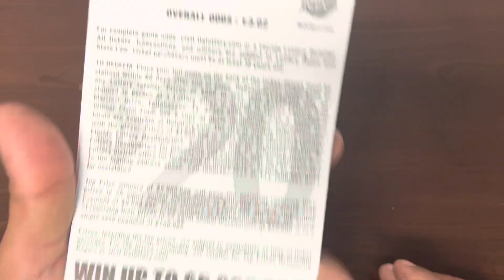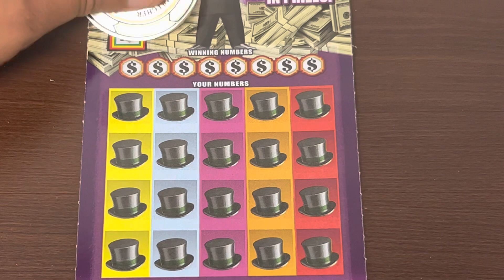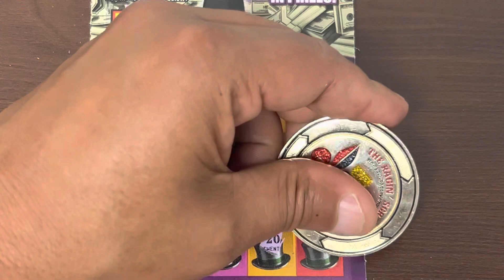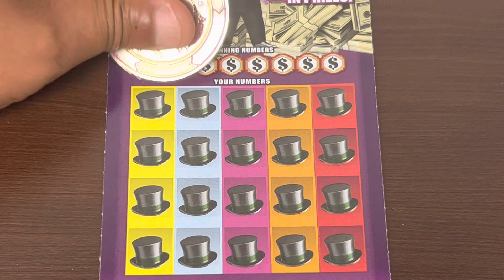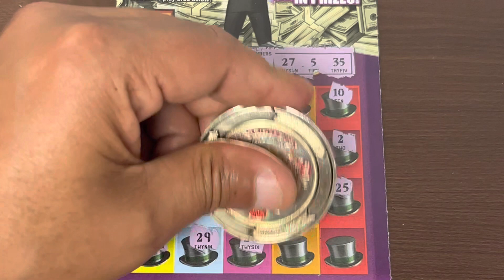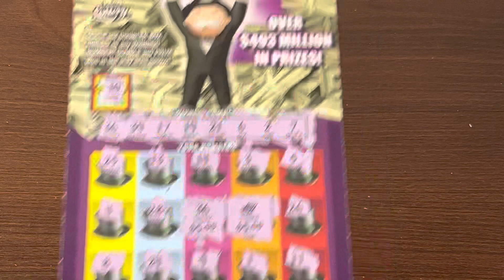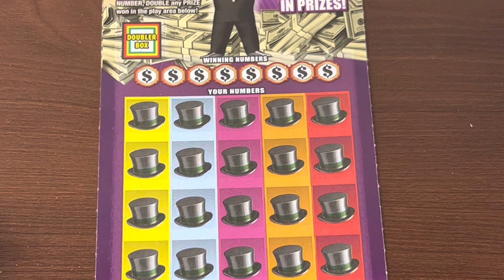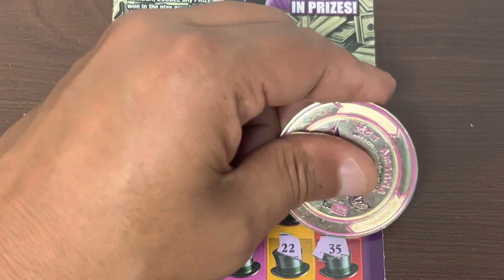5 in a row!! $100 Florida Scratch Off Tickets!